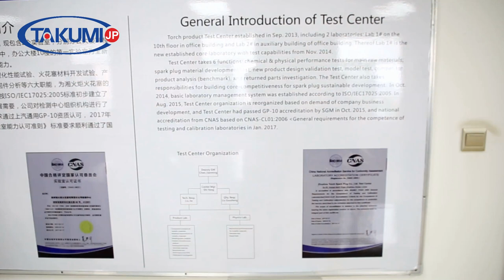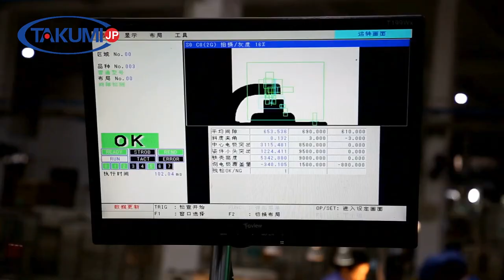takumi auto parts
Good quality takumi auto parts provider from Japan for more information.
auto parts
ignition coil